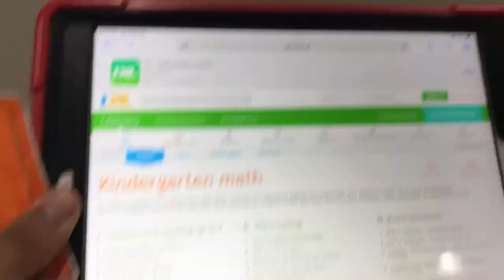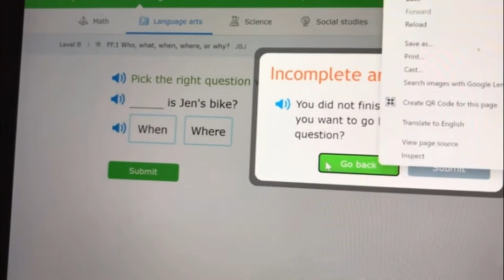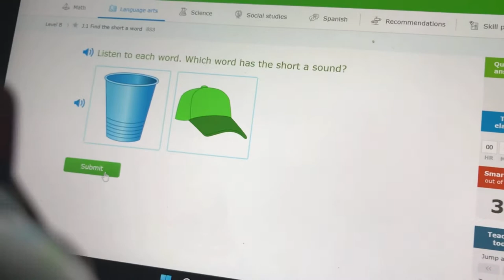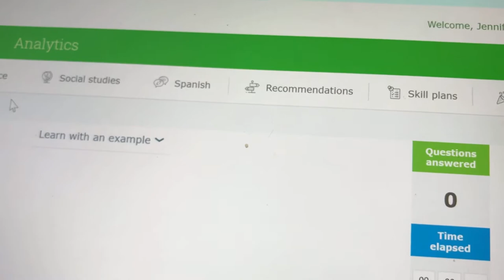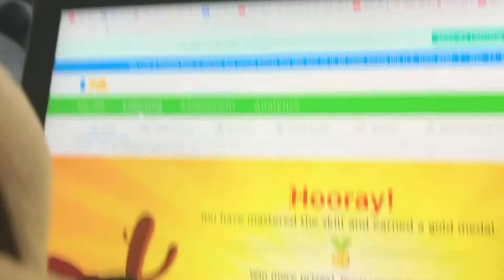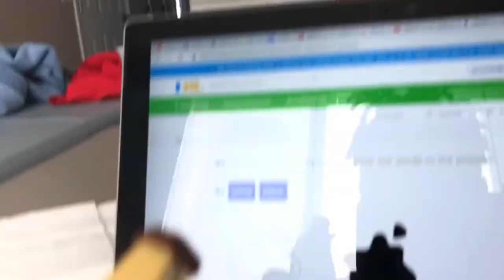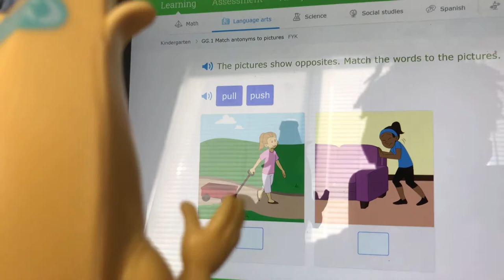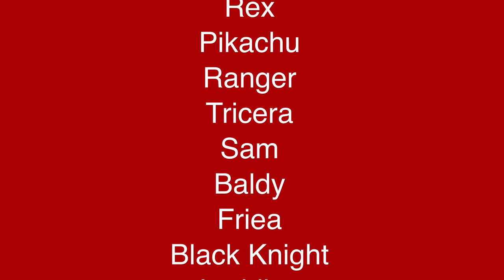KS Movie: IXL LEARNING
Mickey and his classmates do IXL.